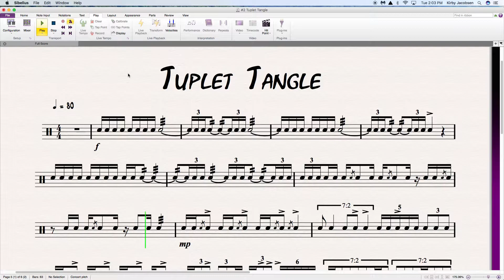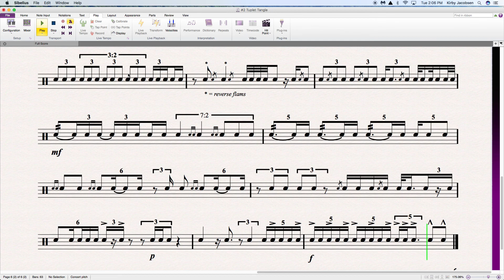Kirby Jacobsen -- "Tuplet Tangle" follow-along NOTATION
from Kirby's "Stick Twisters:  A Dirty Dozen 'n One Solos for Snare Drum"